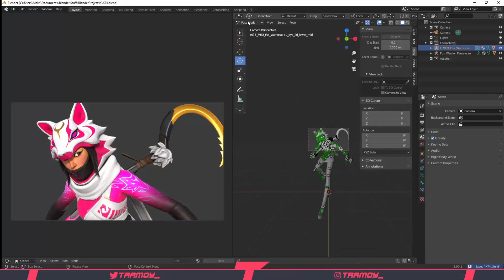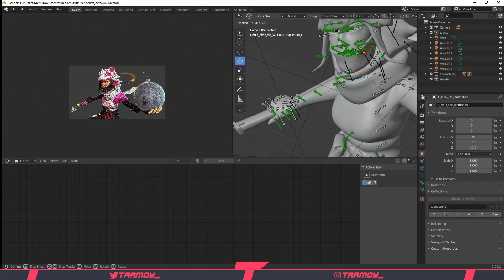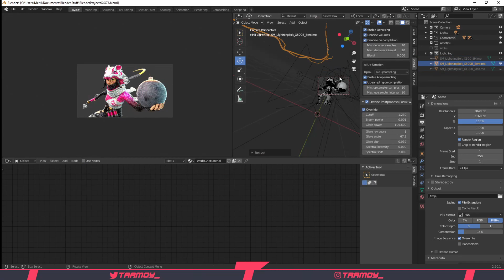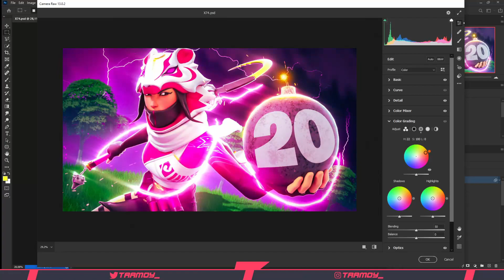"VI 20 BOMB" Fortnite 3D Thumbnail Speedart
Speedart of the new VI skin that came out last week, really happy with the way this came out!